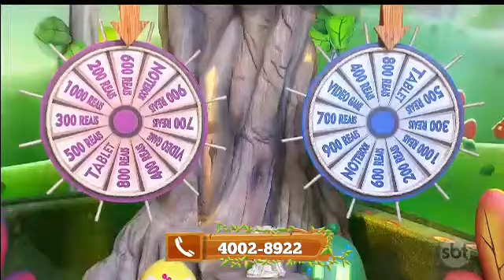Primeiro Impact - Gil Gomes morre aos 78 anos e é homenageado por Marcão do Povo | SBT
Gil Gomes morre aos 78 anos